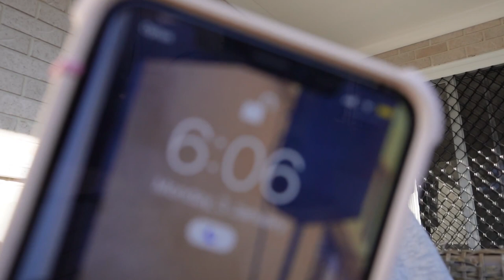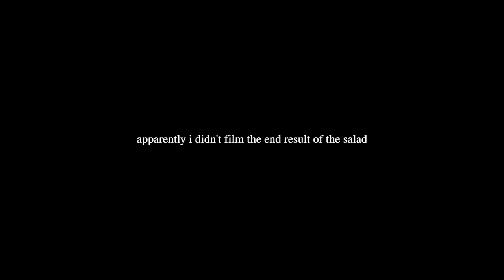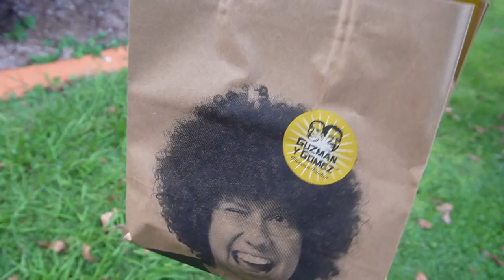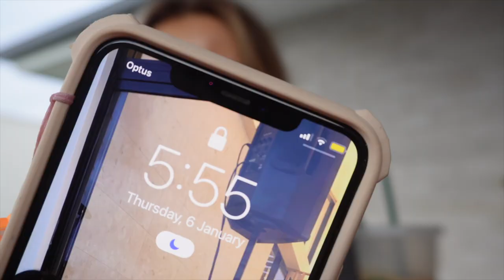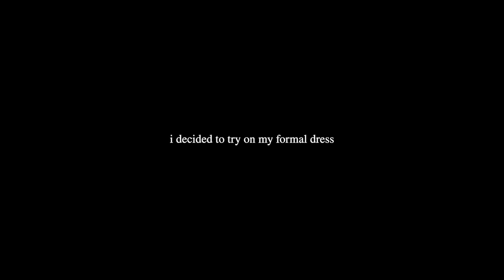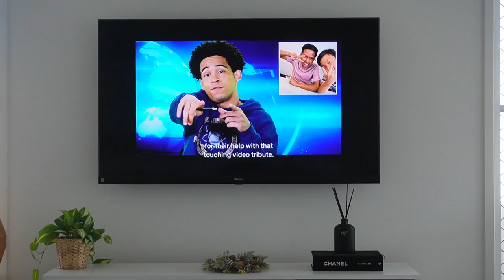WEEKLY VLOG | NEW YEAR HABITS! DECLUTTERING & ORGANISING | BANANA BREAD | MY MEALS | Conagh Kathleen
STAX. LAUNCHING THIS FRIDAY JAN 14TH @ 9AM AEDT (8AM AEST)

Hi There!